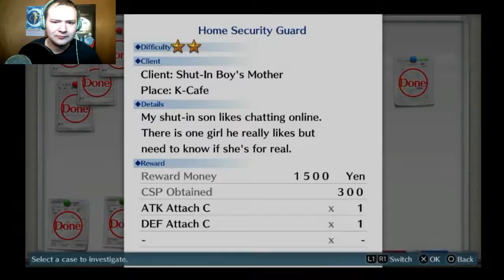Digimon CyberSleuth | 31 | Sentimental and Unsatisfied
As always, if you enjoy our content, tell your friends and family. We really appreciate it. We would also appreciate that you donate any small amount you can spare to our Extra Life Account and help kids in need at Riley's Children Hospital.